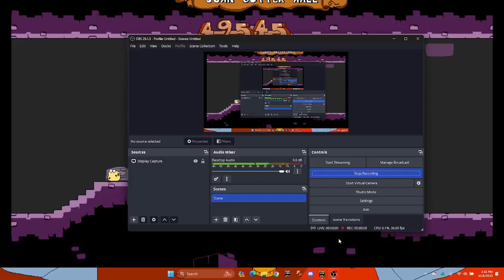Pizza Tower: (Cheesed Up) John Gutter as Pizzano (Hard Mode, Mirrored, Johns Ghost)